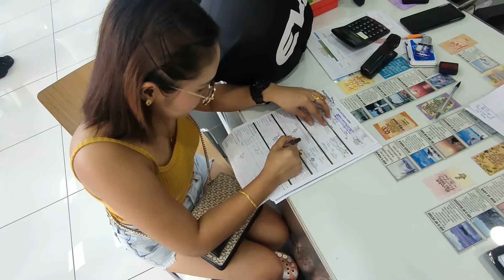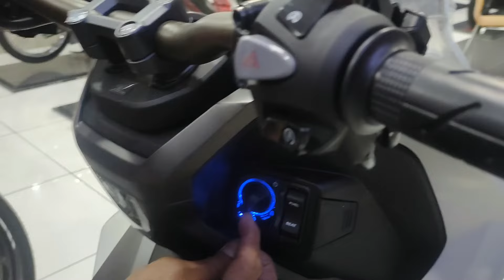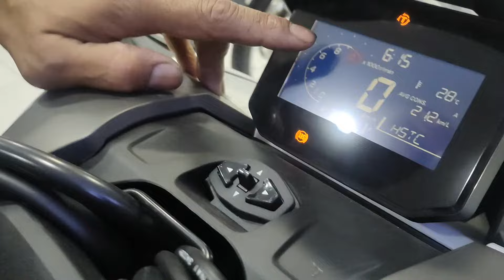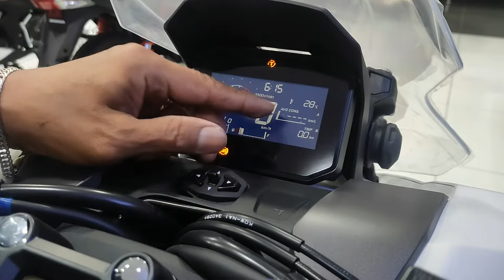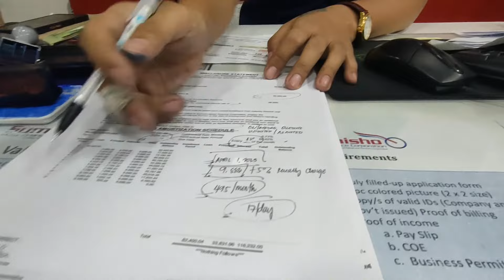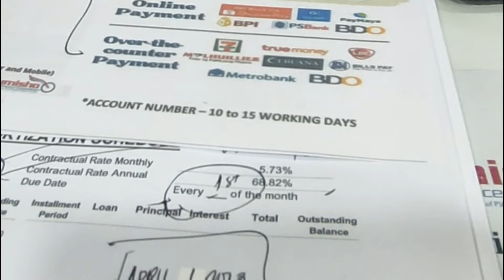Vlog # 44 - 2023 Honda ADV 160 - Paano makakuha agad ng unit? + installment process